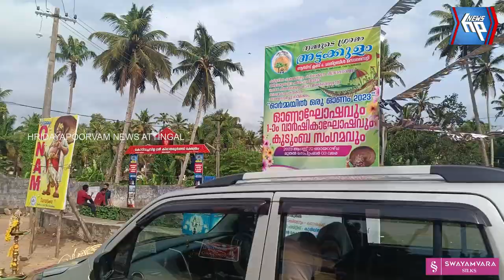ആറ്റിങ്ങൽക്കാർ ഇങ്ങനെയാണ് ഓണം ആഘോഷിക്കുന്നത്